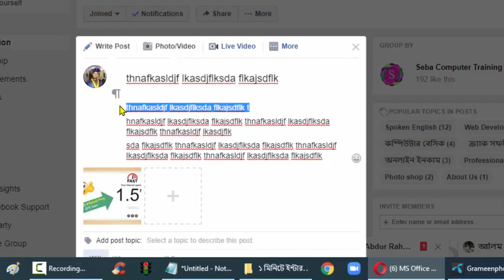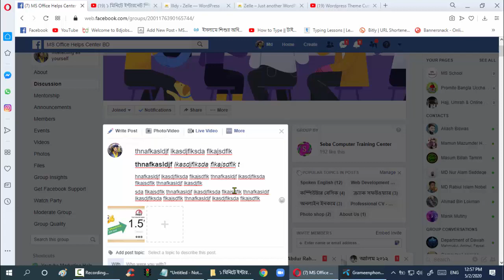কিভাবে Facebook Group এ লেখা বড় ও ছোট করা যায়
Facebook Group post এ কিভাবে লেখা বড় ও ছোট করা যায়